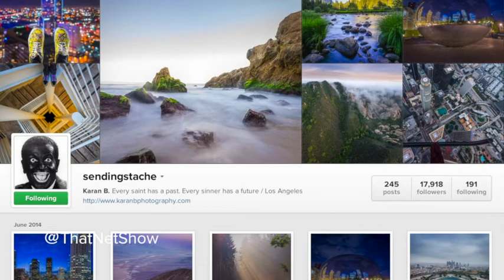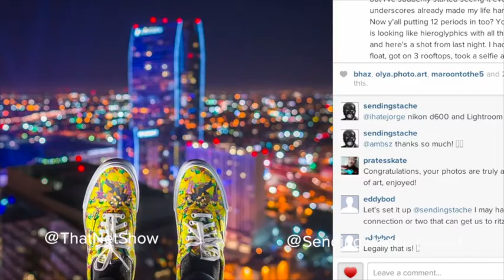That Internet Show Ep 6: Karan Bhatia from Instagram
I get to chat with Karan Bhatia about how he takes amazing photos from the top of skyscrapers that he may...or may not have permission to climb. With 16K followers he obviously has a good thing going.